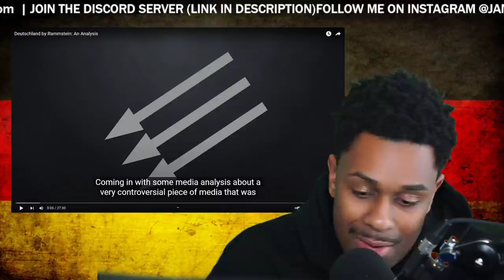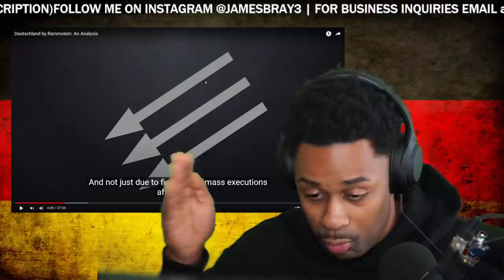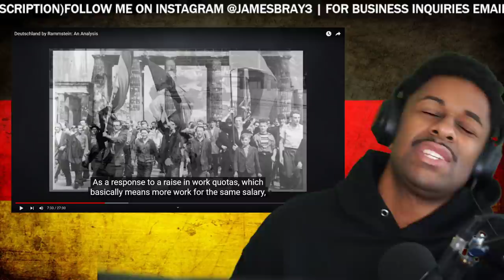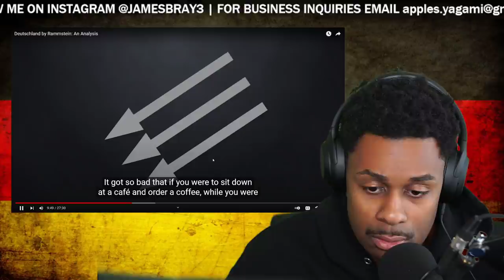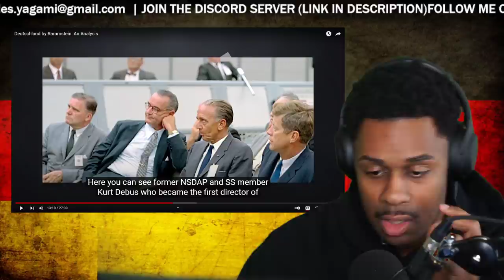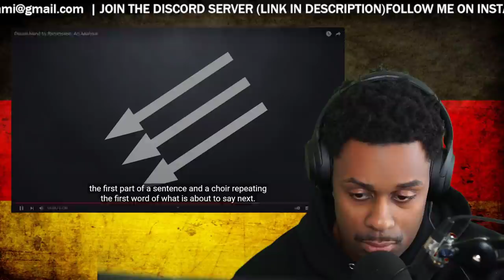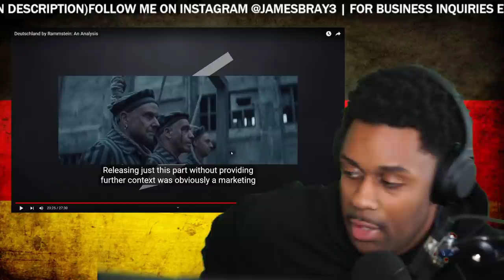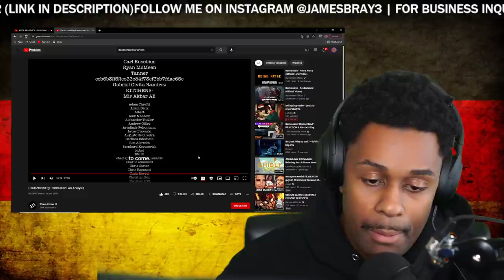GERMANY'S HISTORY IS TERRIFYING! AMERICAN REACTS TO Deutschland by Rammstein: An Analysis